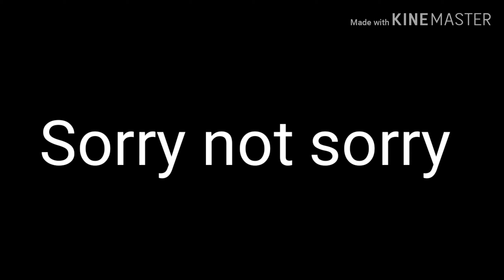Hime Hime meme [Headphones warning] (shitpost)